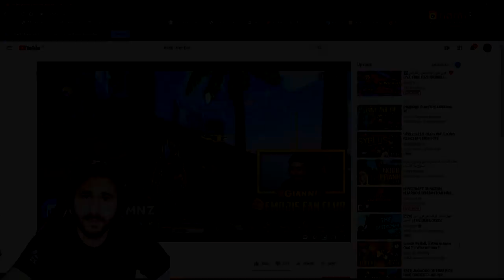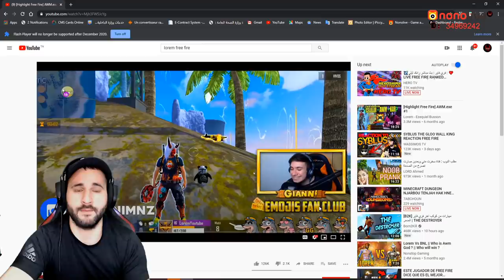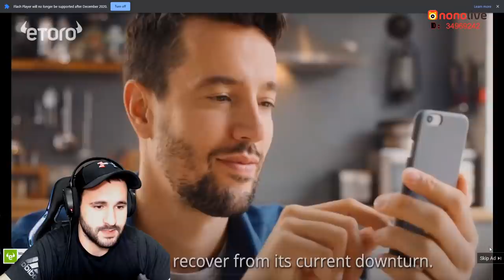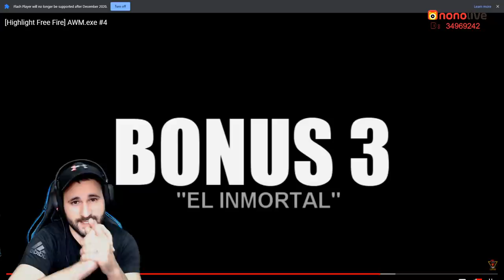LOREM FREE FIRE AWM LEGEND LETS WATCH TOGETHER